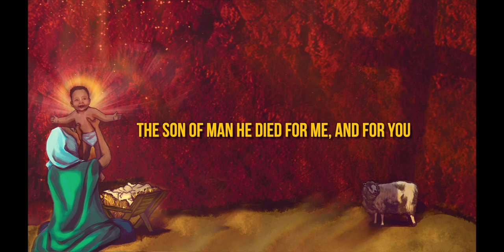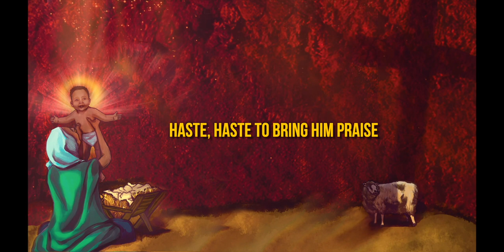Christafari - WHAT CHILD IS THIS? (Official Lyric Video) Reggae Christmas 2 [Gospel Reggae]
LYRICS:

Adapted with new lyrics by Mark Mohr

Who, laid to rest
On Mary's lap, is sleeping
Whom angels greet
With anthems sweet

Haste, haste to bring Him praise

So raise it up, raise this song on high
The Virgin’s singing Him a lullaby
For Christ is born & we are full of joy, yes

Nails and spear they shall pierce Him through
The cross is born, yes for me and for you
So hail the King of kings
And King of the Jews, yeah
I can’t imagine the things that you had to go through
Your mother a virgin
Criticized for what she didn’t do
And when you got to Bethlehem they said there was no room
In a stranger’s manger
Where the animals they are feeding too

Oh son of Mary then Herod tried to run you through
So you ran to Egypt and did not come back until you were two
It was so scary when the
Nails, & spears they pierce you through
The Son of Man He died for me, and for you

1. What Child Is This?
2. Jingle Bells
3. Do You Hear What I Hear? (feat. Ziza Mohr)
4. It Came Upon A Midnight Clear
5. The Son Has Come
6 The First Noel
7. Away In A Manger
8. Light Of The World
9. Do They Know It’s Christmas? (feat. Michael Tait, Avion Blackman, Markus Ritchie, Nikita Carter, Solomon Jabby, Ben Calhoun, Matamba, Salomão do Reggae, Ziza Mohr, TuneDem Band, Israel Dejene, Faith Mussa, Mervin Budram, DJ Nicholas and David Fohe)
10. Deck The Halls
11. Reason For The Season
12. O Little Town Of Bethlehem
13. You’re A Mean One, Mr. Grinch (feat. David Fohe)
14. I Like Snow Cones (feat. Ziza Mohr)
15. Go Tell It On The Mountain
16. The Blessing (feat. The World)

Produced by Mark Mohr and Renato TaimesCo-Produced by Avion Blackman, Connor Lott and Justin Nalimuⓟ & © MMXX Lion of Zion Entertainment 11 Lantana Place, Rolling Hills Estates, CA, USATel: CHRISTAFARI.COM

Facebook.com/ChristafariBandInstagram.com/ChristafariBandInstagram.com/AvionBlackmanTwitter.com/ChristafariBand